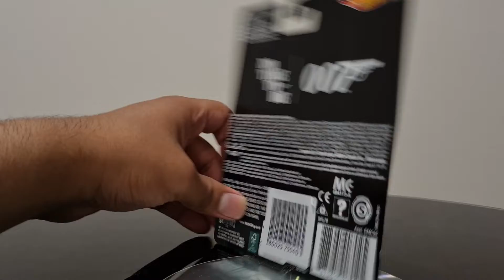Hot Wheels premium No Time To Die Aston Martin Valhalla